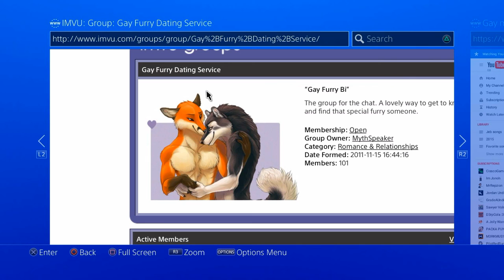Reading gay furry fanfiction :3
Oh god so hot makes my eyes produce milk!!!